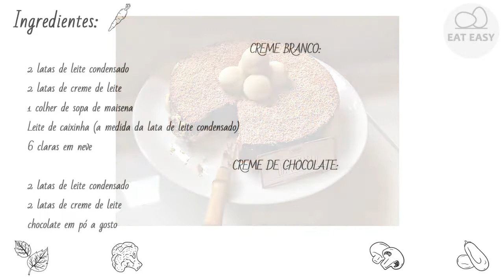ESTROGONOFE DE CHOCOLATE A MINHA MODA Apetitoso!